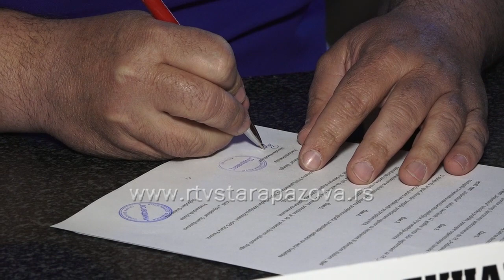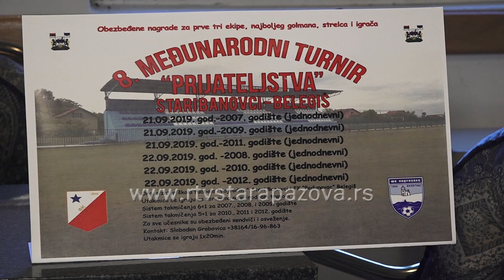Sporazum škola fudbala i FK ''Podunavca''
U nedelju je na stadionu Podunavca u Belgišu potpisan sporazum između ovog kluba i dve škole fudbala "Vojvodina" iz Starih Banovaca i "Voša" iz Stare Pazove.